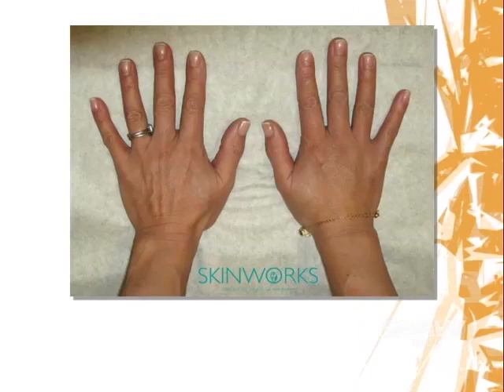Dr. Frances Jang on UR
Dr. Frances Jang appears on Shaw TV Vancouver's Urban Rush with hosts Fiona Forbes and Michael Eckford.